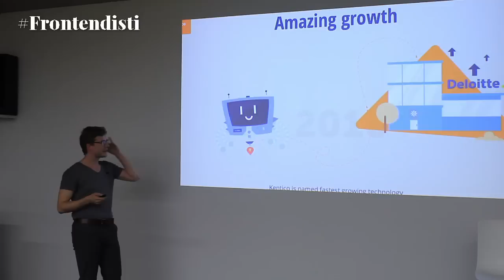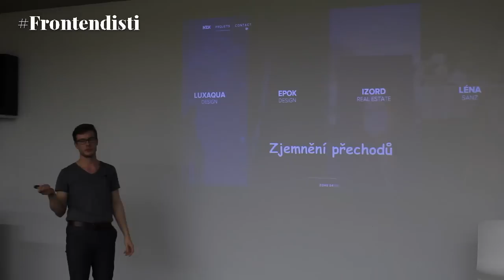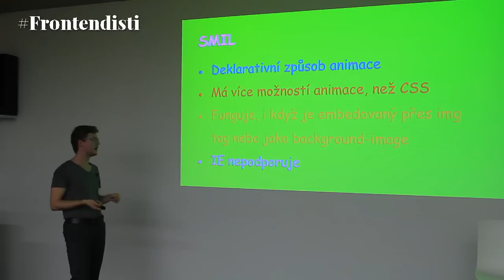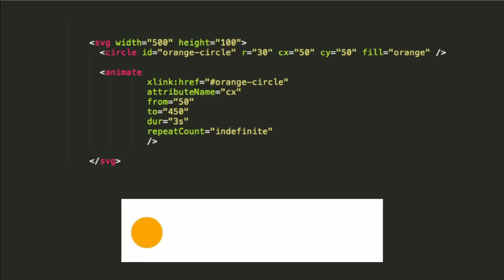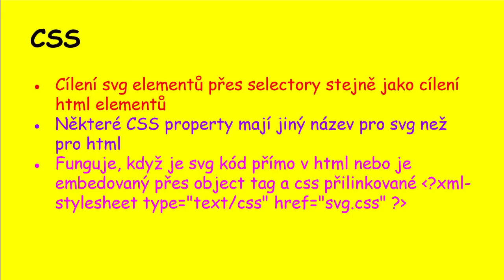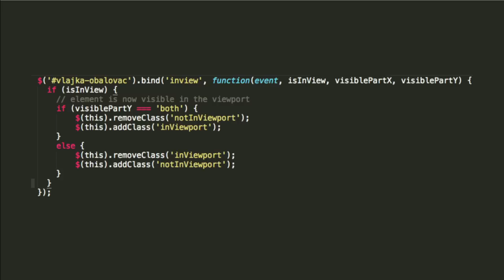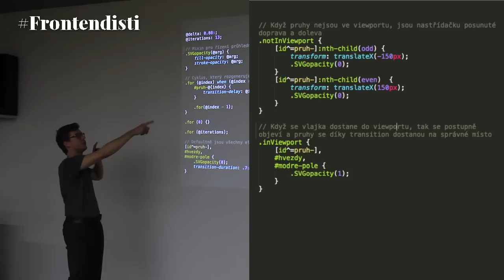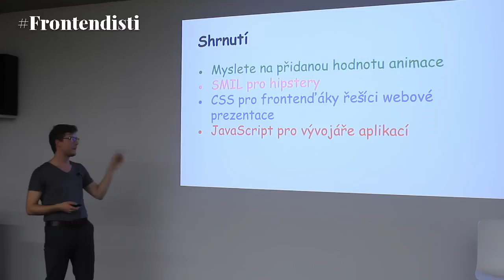Milan Kačurák: Animace SVG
Dozvíte se, pro jaký účel SVG animace na webu používat a na co si dát pozor, aby animace nebyla uživateli spíše na obtíž. Ukážeme si též praktické příklady, jak SVG animovat pomocí CSS a JavaSriptu.